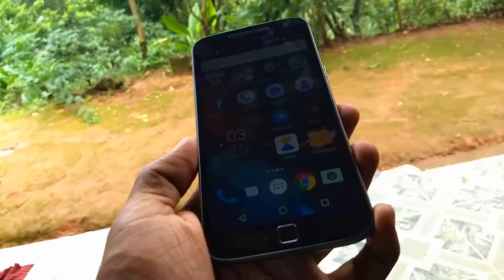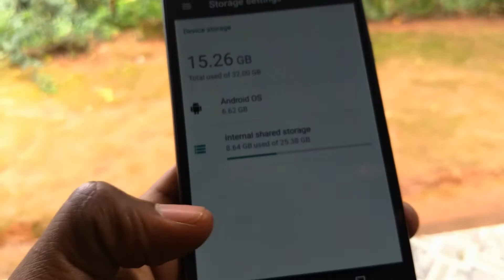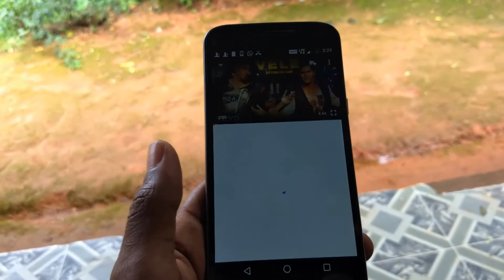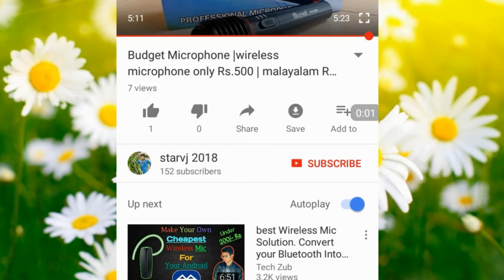moto g4 plus ഒരു വർഷത്തിനുശേഷം